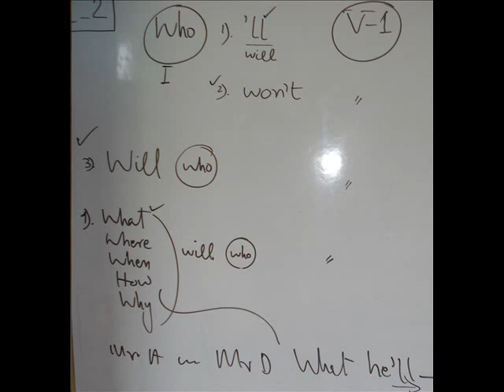English Conversation | 2012 | SILAH | Dr. M Rafi Mujahid | Group